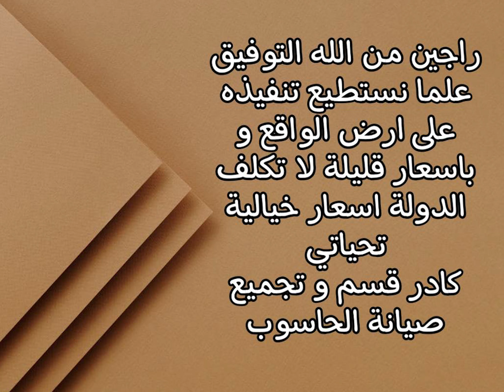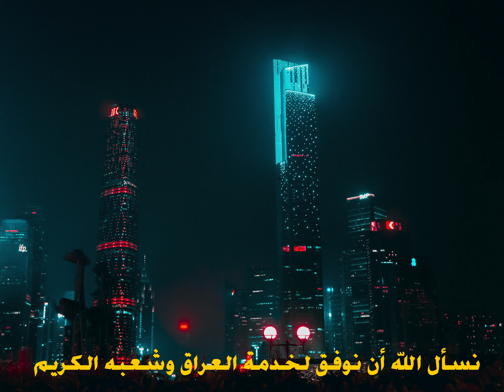مشروع المدينة الذكية